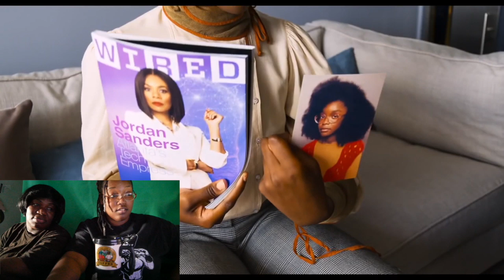Keyakeyabobeya at the movies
Hey, guys Hey. It's ya girl looking at new movies trailers this week:
Aladdin (live action). This movie looks, good guys. I'm really excited about this movie and how it does. Especially how good Will Smith does.
Next, we're looking at the new psych film MA. This may start off cool but it looks like it's gonna get crazy from there.
The last movie Little, that looks so funny I can't wait to see.
All three of these movies look so good I can't wait to see them all this year.
Get your copies of my AMBW books  Available now on GOOGLE and AMAZON.

Heres the link to get your own Copy of:

Star Struck

Flashing Lights

Price of Fame